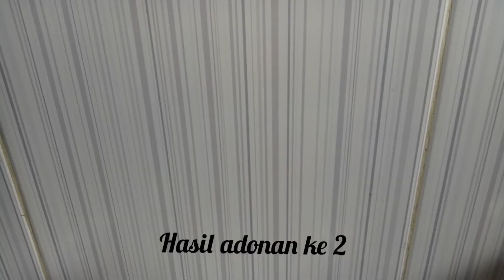Martabak Manis Teflon || Anti Gagal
Cara Membuat Martabak Manis Coklat Menggunakan Teflon

hallo teman-teman
selamat datang di youtube channel aku "amy dwm" kali ini aku mau berbagi resep martabak manis teflon untuk kalian yang suka manis-manis ini recomended sih,, jan lupa di tonton videonya sampe habis ya!!! dan kalo kalian suka dengan video ini jangan lupa untuk Subscribe, like, comen dan share ya.

untuk bahan-bahan martabak manisnya sebagai berikin :

- 300 ml air
- 50 gr gula pasir
- 200 gr tepung terigu
- 1 sdm susu bubuk
- 1/4 sdt vanili cair
- 1/4 sdt garam
- 1 butir telur
- 1/2 sdt soda kue + 1 sdm air
- coklat bubuk/ pasta coklat (optional)

Toping

- mentega
- meses
- keju cedar
- skm

semoga vidio ini bermanfaat untuk kalian,